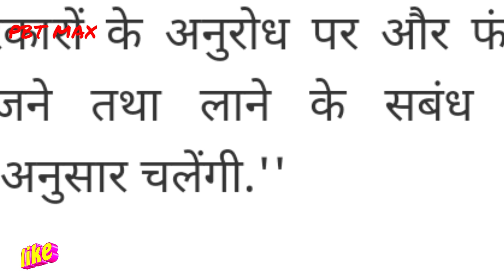रेलवे ने मजदूरो के लिये स्पेशल ट्रेन चलाई।